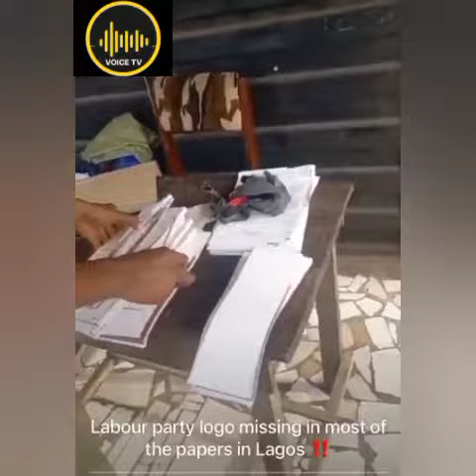Breaking: Labour Party Logo Missing On Ballot Papers In Lagos